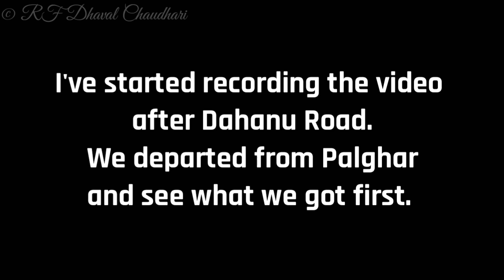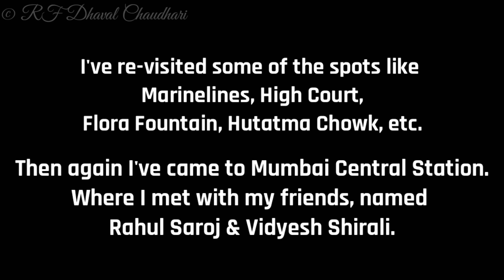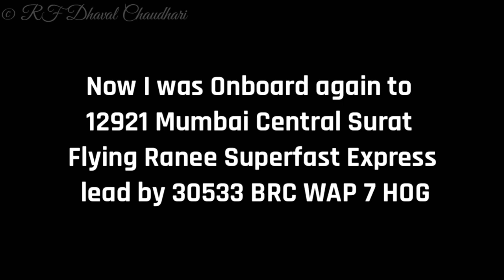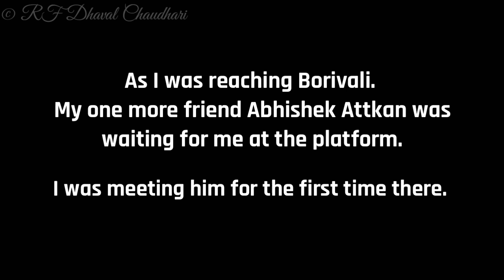Celebrating 200 subscribers || Journey: 12921-22 Flying Ranee Superfast Express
Hey guys how are you all I've came back with a week ago. Sorry for that 😅. And a big thank you so much for your support and love for my channel and to me. I've completed my 200 subscribers just because of all, glad to have the subscribers like you. Once again thank you Soo much. I'm back with my new video of a journey, I was Onboard to the "Queen of WR" or can say Flying Queen or say Flying Ranee Superfast Express. The unique one, daily running Non AC Double Decker Superfast Express, my all time favorite train.

So on 12th of July 2017, I was travelling to Borivali I took the as usual 12922 Flying Ranee Superfast Express. It's a journey compilation video of Flying Ranee Superfast Express. From Palghar to Bhayandar and Mumbai Central to Elphinstone Road. In this video many Express and suburban trains can be seen. In this video you can also see a time lapse video of 22210 New Delhi Mumbai Central Duronto Express which was shunting to the yard. And kept some of the pics of my friends. Enjoy the video till the end once again thank you so much for this wonderful gift for me.

Earlier I've uploaded two of my videos regarding this journey captured at Surat:

So do share, do like the video and comment down in the comments section.